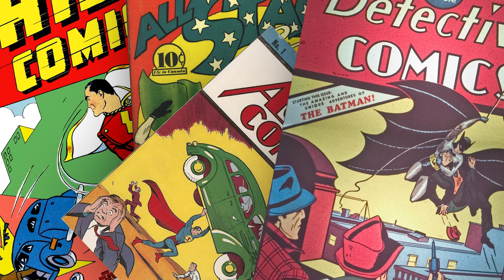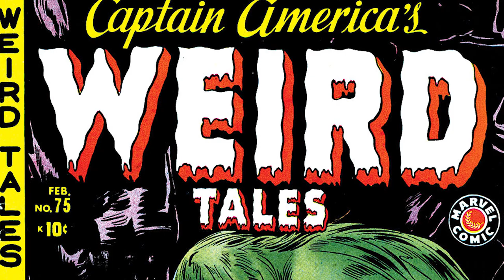Amerikan Kahramanlar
// Editleri yüzünden yapması uzun süren bir video daha. Bu videonun ikinci bölümü olacak ancak ne zaman yaparım hiç bir fikrim yok.